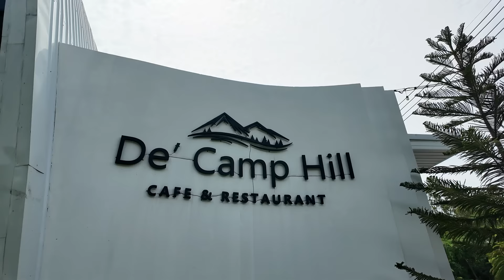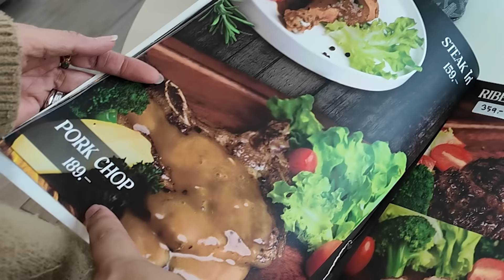สายแคมปิ้งห้ามพลาดที่นี่!! De'camp hill นครนายก สวยไม่ไหว บรรยากาศดีมาก พี่เรสได้ภายในในแอ่งจากน้ำตก